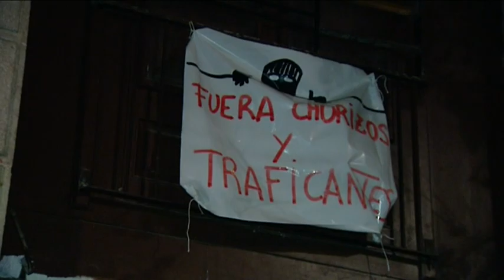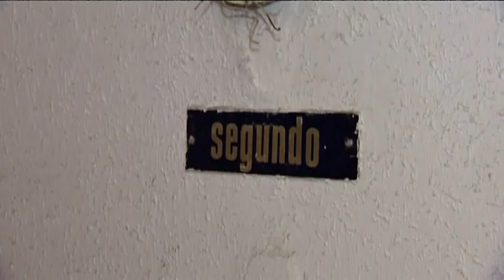Narcotour en Barcelona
Los vecinos del barrio del Raval, en Barcelona ya no pueden más. Anoche recorrieron los edificios en los que se localiza el mayor número de "narcopisos " para denunciar la degradación del barrio. Calculan que hay cerca 50 narcopisos activos.